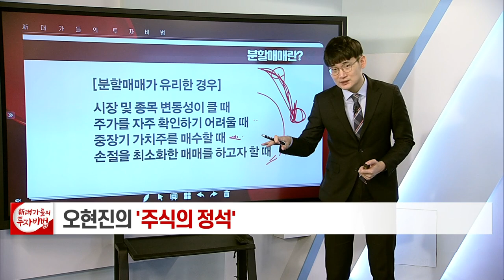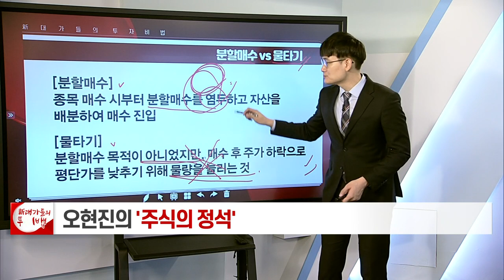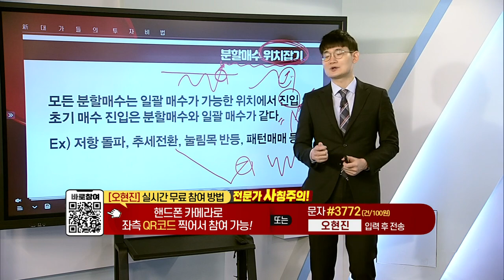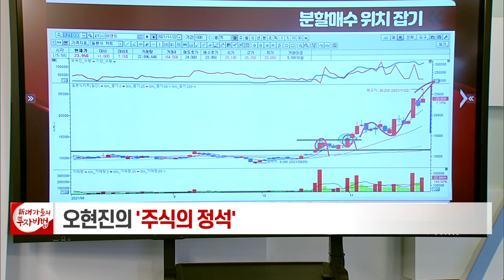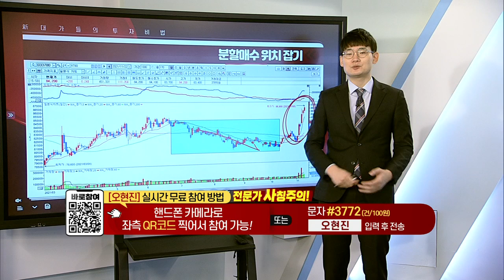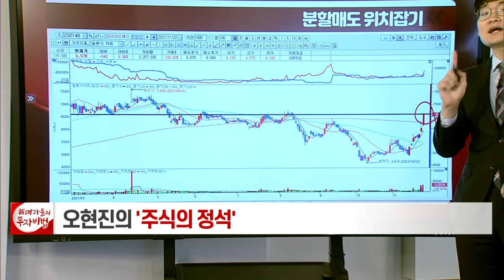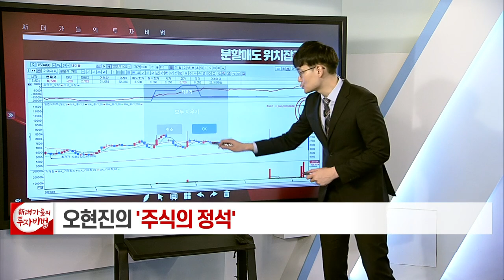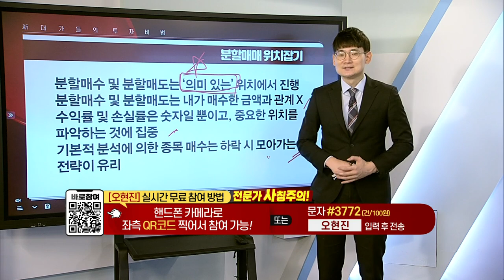분할매매의 개념과 활용_오현진의 주식의 정석 83강_대가들의 투자비법 (20211228)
# 분할매매의 개념과 활용